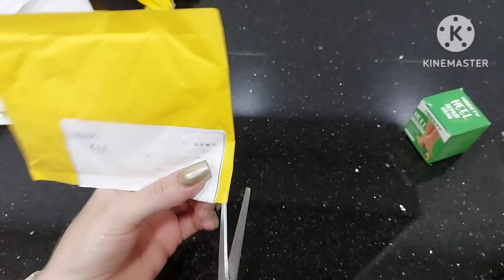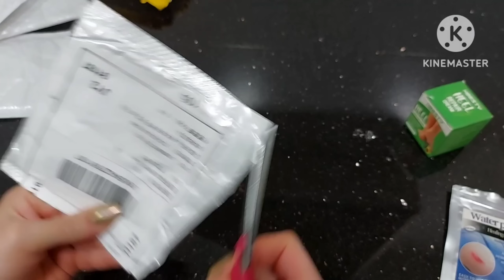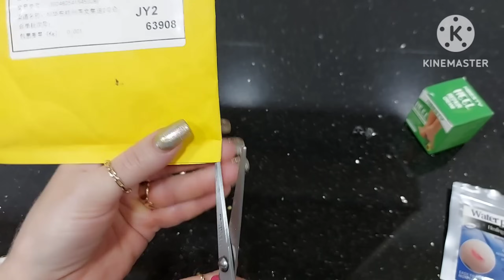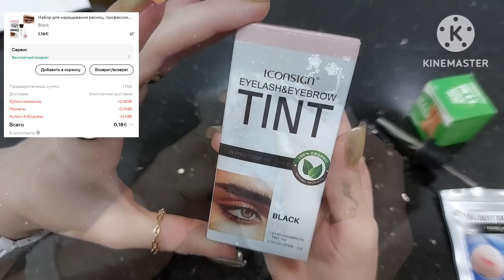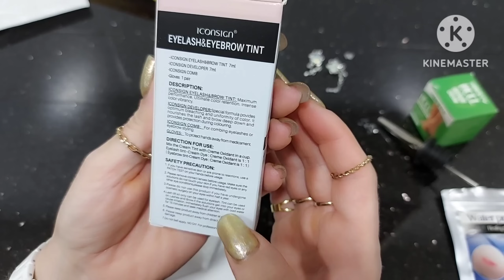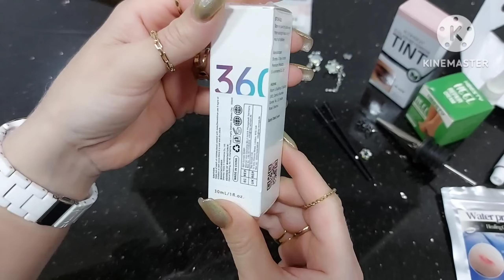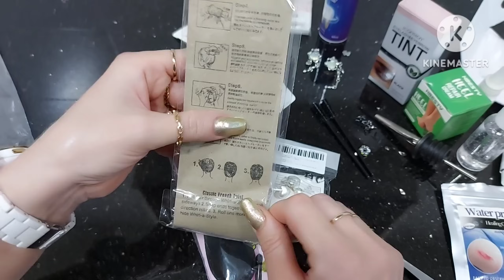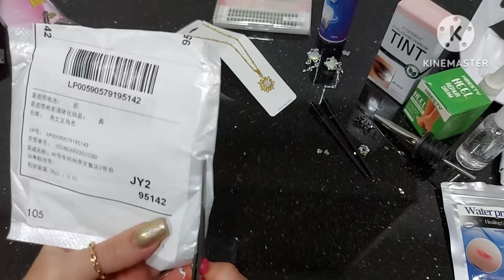🔴БИЖУТЕРИЯ и не только. БОЛЬШАЯ РАСПАКОВКА ПОСЫЛОК С АЛИЭКСПРЕСС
💙 Восстанавливающая маска для пяток
💙Маркер для плитки
💙Кольцо с четырёхлистником
💙Серьги четырёхлистник
💙Прозрачный пластырь для заживления ран
💙 Набор колец
💙Браслет с золотыми бусинами
💙Шармик жолто-голубой
💙Дозатор для напитков
💙Серьги с сердечком
💙Набор для покраски ресниц, бровей
💙Ресницы пучковые
💙Сыворотка
нет в наличии
💙 Рождественские открытки
💙 Силиконовый ремешок
💙Цепочка с подвеской
💙Мус для отбеливания зубов
💙Губка для создан я пучка
💙Серьги с жемчуга
💙Серьги с инкрустацией
💙Шармик Тыква

Здравствуйте!
Меня зовут Галя, добро пожаловать!

много скидок за Али монетки
товары по отличным ценам 🤓